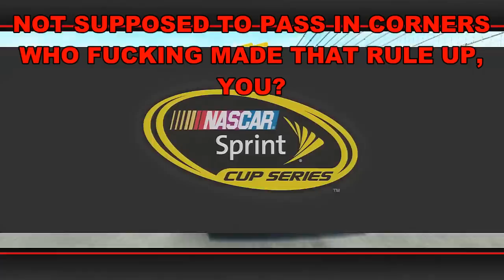NASCAR 14 Video Game Trolling Reactions - Your Name Is Rude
People just can't get enough of Weregonnalose's new screen name in Nascar 14

Watch: "Call of Duty WW2 Trolling - I'm a Call of Duty Coach, They Call Me Coach G with Very Funny Reactions"